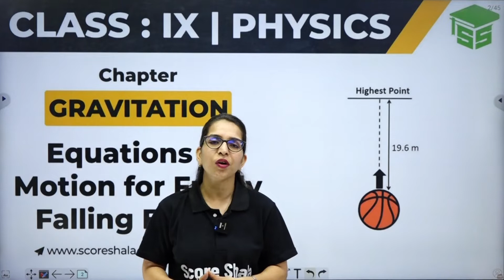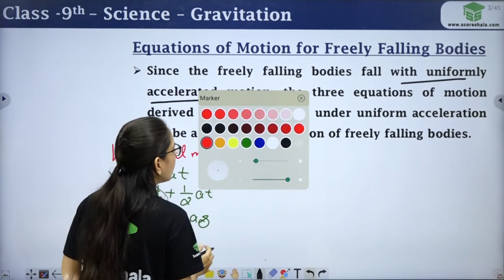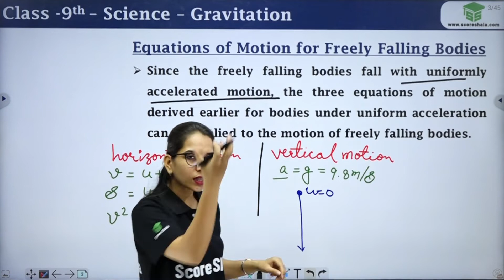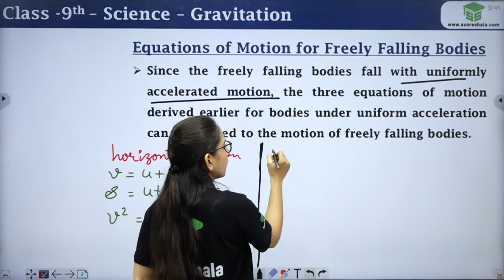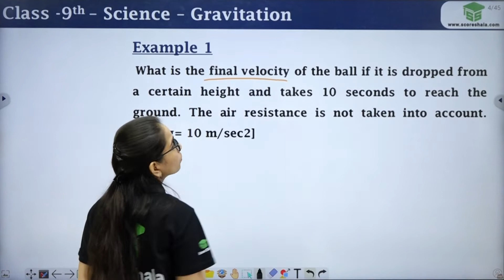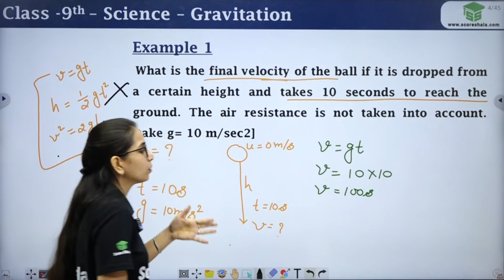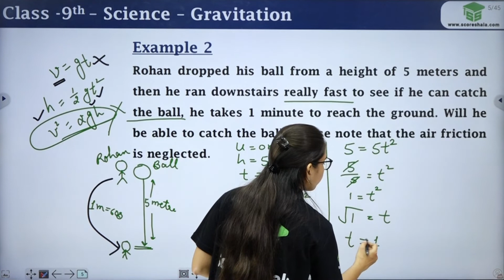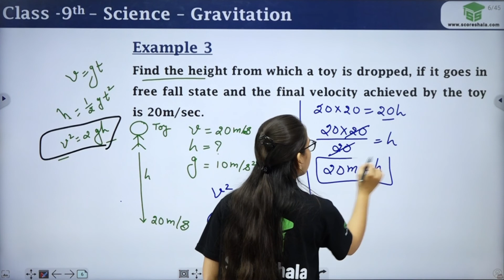Equations of Motion for Freely Falling Bodies - Class 9 Physics Chapter 10 | Gravitation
✅Class: 9
✅Subject: Physics
✅Chapter: 10
✅Topic Name: Equations Of Motion For Freely Falling Bodies

👉 In this video, we learn how to solve equations of motion for bodies that are freely falling. We use the concept of gravity to help us solve the equations.

This is a great video for students who are studying physics in class 9 or 10. In this video, we learn how to solve equations of motion for bodies that are freely falling. We use the concept of gravity to help us solve the equations. After watching this video, you'll be able to solve equations of motion for freely falling bodies!